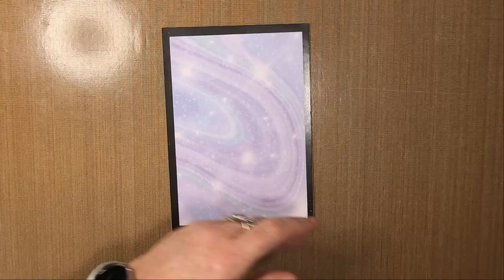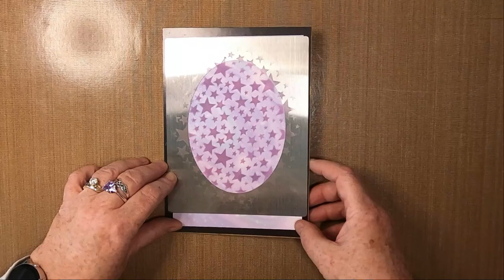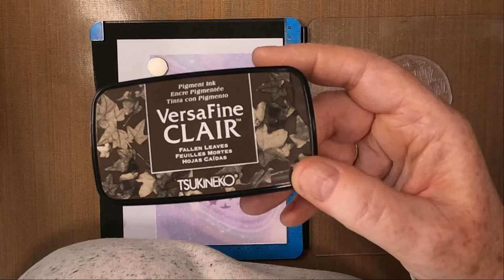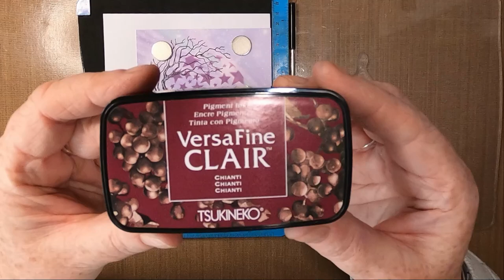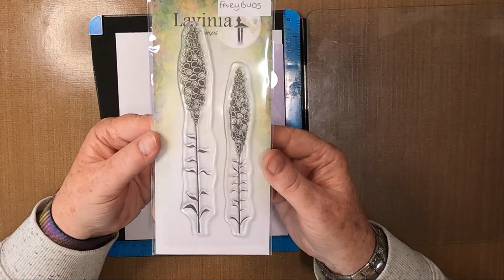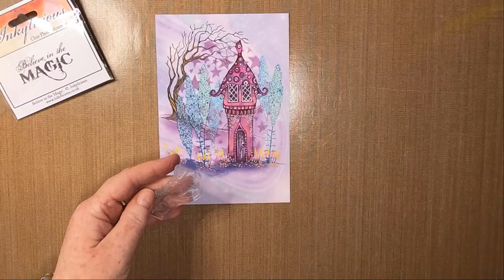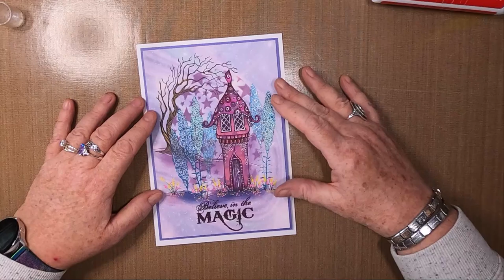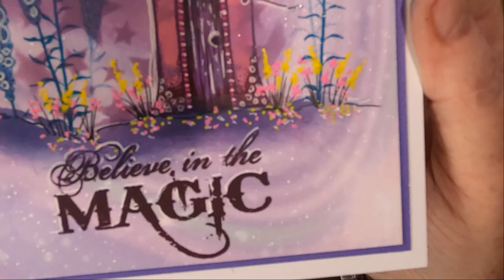'Make Your World Magical'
Thanks!

Created using;

TOOLS:
Torn Paper
Blending Brush
Magnetic Mat for Stencils

PAPER:
Limetree Crafts
13.5cm x 19.5cm 300gsm Cosmic Printed Card
14cm x 20cm Purple Mat Layer

INKS:
Distress Oxides
Dusty Concord
Chipped Sapphire

Versafine Clairs
Chianti
Warm Breeze
Fallen Leaves

PENS:
Gelly Roll
White 10

Turquoise
Dark Blue
Green
Blue

Uni-Pen Fineline
Black 0.3

Ginger
Pink Tones

Posca Pens (PC-1M)
Pink
Yellow

STAMPS/STENCILS/MASKS:
Sweet Poppy Stencils
Stars Black Plate
Oval Aperture

Lavinia Stamps
Fairy Buds LAV449
Harrietas House LAV361
Tree of Courage LAV657

Inkylicious Stamps
Believe In The Magic